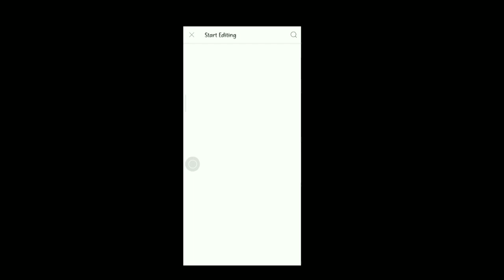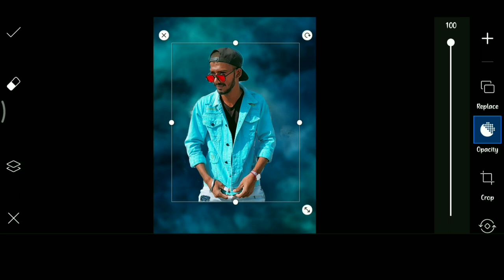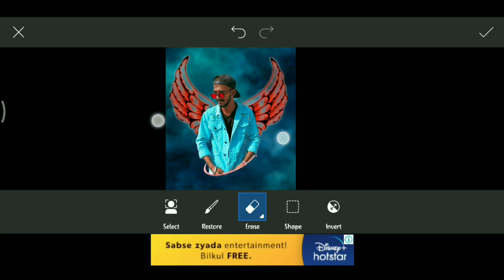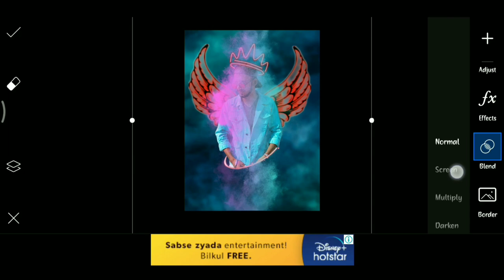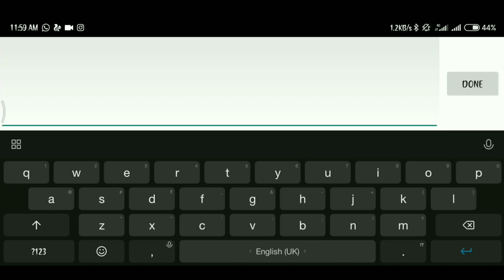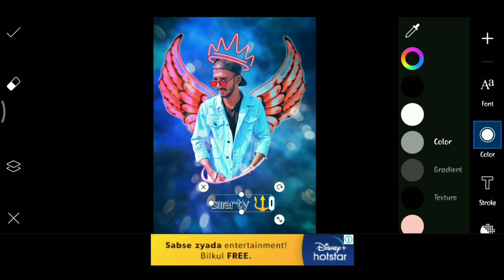WINGS PHOTO EDITING IN PICSART Shortcuts & Easy Way | JJP CREATION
•picsart new portrait cartoon photo editing || new vector art photo editing 2020 || JJP CREATION

Picsart
Vector art
Portrait editing
Picsart trending editing 2020
Picsart editing new 2020
New editing photo 2020
New trending photo editing 2020